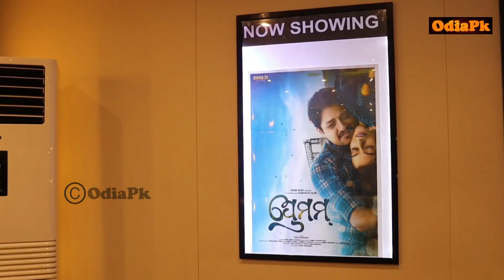Actor Sidhanta Mohapatra interview During Premam Odia Movie Grand Premiere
Premam-Grand Premiere At Bhubaneswar Cinema Hal |Odia New Film || Babushaan , Prakruti Mishra, Siddhant Mohapatra
Sidhant Mohapatra interview. Sidhant Mohapatra new movie.

Sidhant Mohapatra latest interview.

Note:- All content used is copyright to OdiaPk ,use or commercial display or editing Of the content without proper credit will lead to legal issues against you.